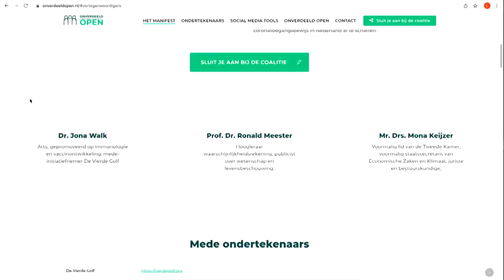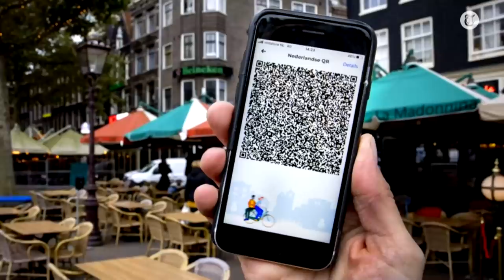Mark Rutte grijnst na vraag over Mona Keijzer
Ruim 700.000 mensen steunen de petitie van voormalig staatssecretaris Mona Keijzer om het coronatoegangsbewijs af te schaffen. Premier Mark Rutte voelt dat de druk vanuit de samenleving toeneemt.